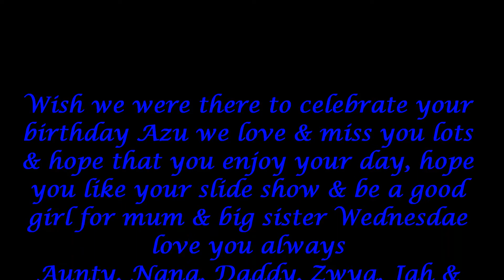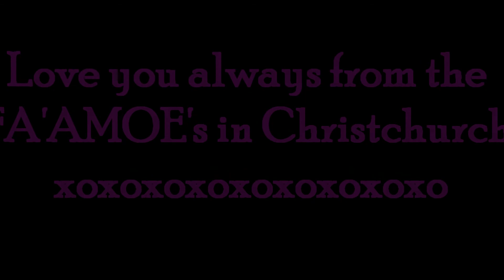Azu Bday New1 2011.wmv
For my neice xo